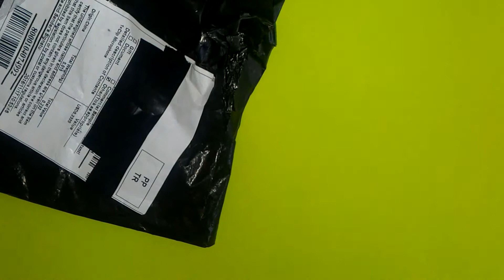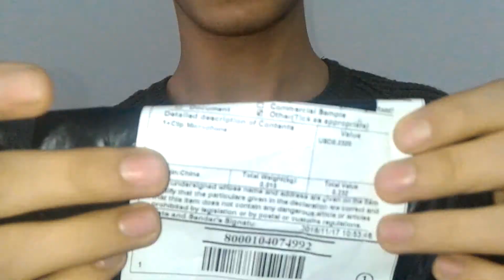BANGOOD DAN GELENLER (CİN DEN GELENLER)